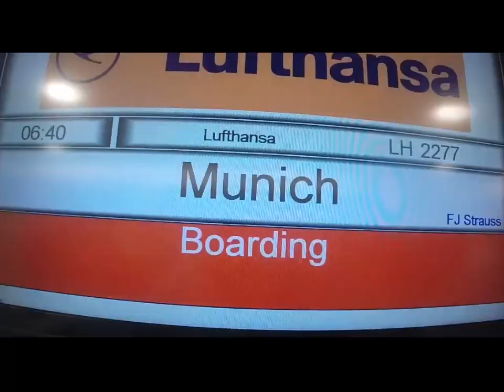My trip to Lake Festival 2015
Hi guys here is my insane trip to Lake Festival in Austria , Graz , it was full madness , the ambience , the stage , the fireworks... 5 really good days !